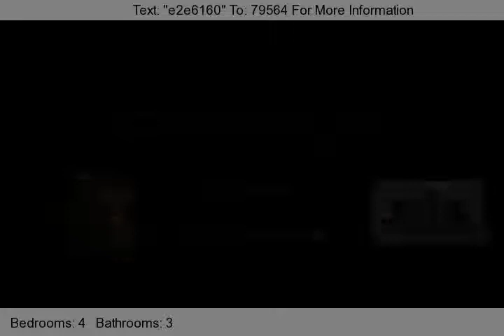Luxury 4 Bedroom Custom Home in Carefree Foothills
Mission Style Masterpiece faces Black Mountain in sought-after Carefree Foothills. Move in and enjoy! Renovated/custom painted inside and out 2010-11. New roof. Huge chefs kitchen with (2) Dacor ranges (dual-fuel, grill), Jenn-Air ovens, stainless appliances, soaring ceilings, skylights, pantry. Massive master suite w/fireplace and 15 x 20 custom closet. This Luxury 4 Bedroom Custom Home in Carefree Foothills has a spacious master bath features enormous shower with 3 heads, stone surfaces, deep spa tub. Flagstone floors inside and out. 14 ceilings w/Lodge poles. Architectural details throughout. Bright, light, beautiful. Huge 3-car garage w/workshop, cabinets, epoxy floor. Love the outdoors? This Luxury 4 Bedroom Custom Home in Carefree Foothills has an outdoor living room, courtyard, sunset patios, desert landscaping and towering saguaros offer impressive views front and back. Back is open to wash for wildlife view.

Finance Strategies for this Luxury 4 Bedroom Custom Home in Carefree Foothills are available by contacting Gilbert Castillo, Sales Manager with Amerifirst Financial, Inc at .